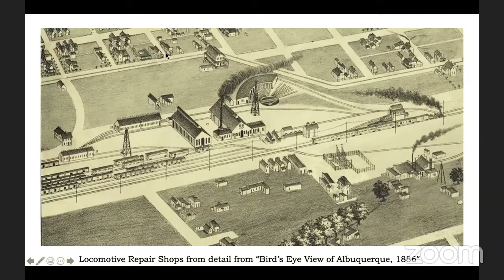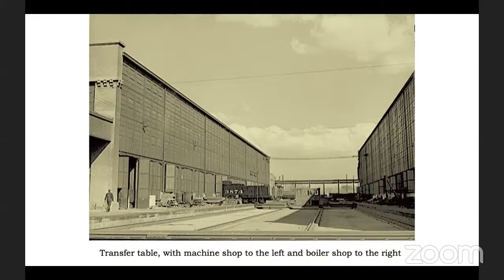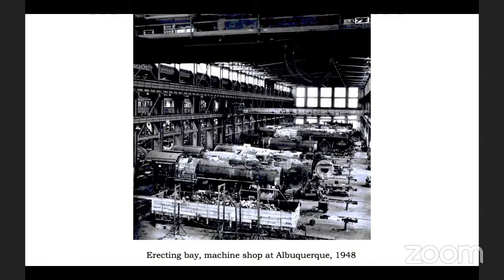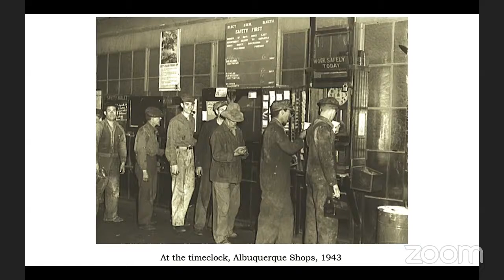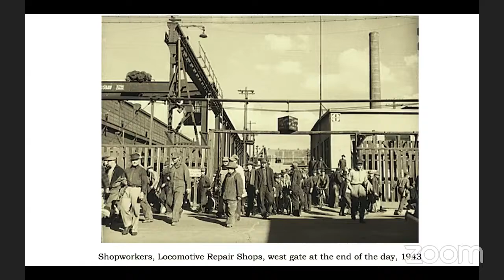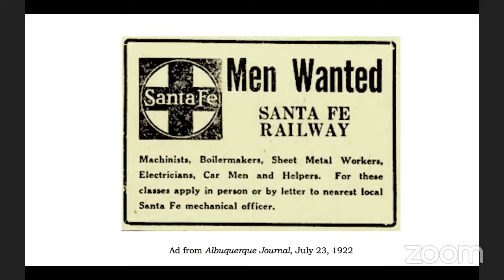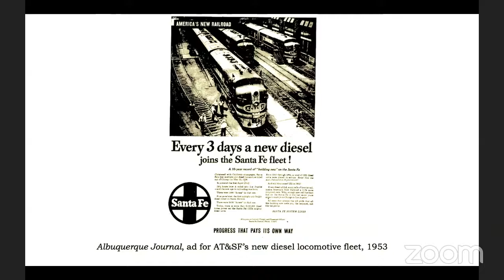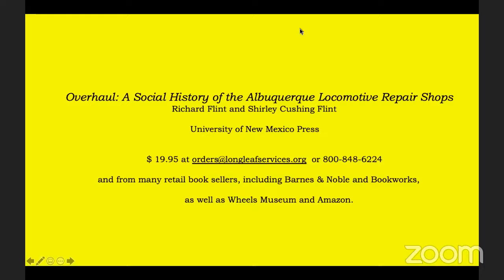Overhaul: A Social History of the Albuquerque Locomotive Repair Shops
On Sunday, September 19, 2021, Richard and Shirley Cushing Flint spoke on their book: Overhaul: A Social History of the Albuquerque Locomotive Repair Shops. The Albuquerque AT&SF shops were the city and state’s largest employer from the 1880s-1950s. Its payroll drove the Albuquerque economy.